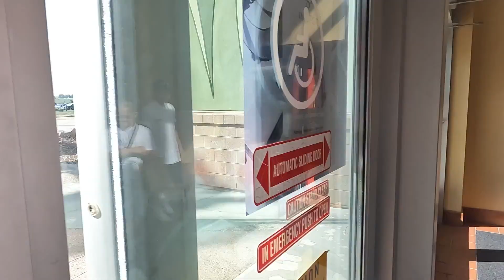Vlog#118 Canada Day Celebration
We went to Cross Iron Mills Shopping Center with our visitors to celebrate Canada Day and to do some shopping as well..